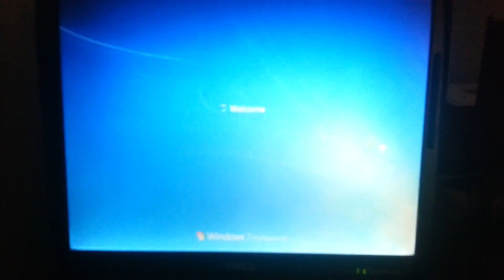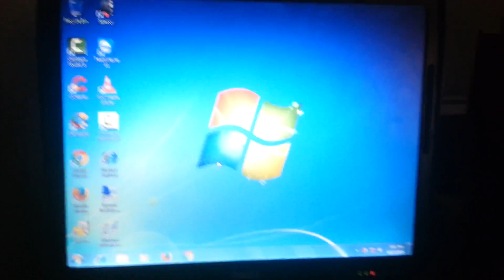Windows 7 Startup (June 17, 2016)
Old video from my other account from June 17, 2016.